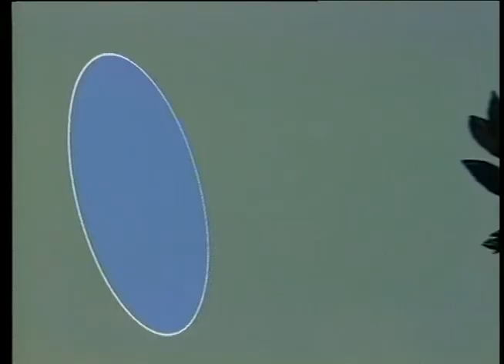Arte – Monumento a San Martín, Programa 33, Bloque 1 - 2/11/96